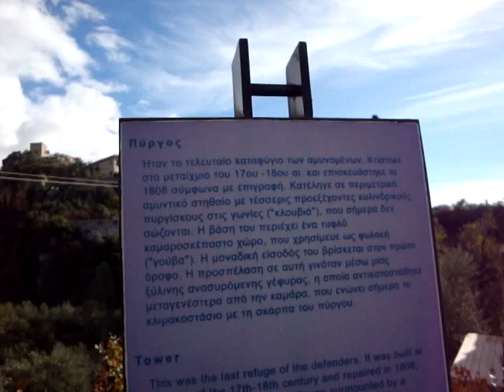ΠΥΡΓΟΣ ΤΡΟΥΠΑΚΗ ΜΟΥΡΤΖΙΝΟΥ - ΑΓΙΟΣ ΣΠΥΡΙΔΩΝΑΣ - ΠΑΛΙΑ ΚΑΡΔΑΜΥΛΗ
Ο Πύργος του Τρουπάκη Μούρτζινου χτίστηκε το 1807, και αποτελείται από ένα σύμπλεγμα κτισμάτων, μέσα στο οποίο περικλείεται και ο πολύ παλαιότερος ναός του Αγίου Σπυρίδωνα. Στις 6 Γενάρη 1821 ήρθε από τη Ζάκυνθο ο Κολοκοτρώνης και φιλοξενήθηκε εδώ σε αυτόν τον πύργο κάπου δυόμιση μήνες, ώσπου μαζί με τους αγωνιστές της Ανδρούβιστας και τους άλλους αρχηγούς έγινε η εξόρμηση και ξεκίνησαν για την κατάκτηση της Καλαμάτας. Στου Μούρτζινου το κάστρο, μας υποδέχεται η μισογκρεμισμένη τοξωτή πύλη. Στο άνοιγμά της ο ναός του Αγίου Σπυρίδωνα, με δανεικό από αρχαία κτίσματα υλικό, με δικέφαλο αετό και ένα τετραώροφο καμπαναριό κορυφωτό ("ξυμητό", όπως το καλούν στη Μάνη).

Στο κάστρο του Μούρτζινου, θα βρείτε τα εξής αξιοθέατα:

Ο Ναός του Αγίου Σπυρίδωνα (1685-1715).
Οικογενειακή εκκλησία των Τρουπάκηδων-Μούρτζινων, έργο που επιδεικνύει την ισχύ και την οικονομική ευρωστία της οικογένειας. Ανήκει στον διαδεδομένο για την περιοχή και την εποχή τύπο της μονόκλιτης βασιλικής με τρόυλο, με επιδράσεις στην αρχιτεκτονική του, τόσο από τη δύση (οξύκορφα τόξα, στρογγυλοί φεγγίτες, πυργοειδές καμπαναριό) όσο και από το βυζαντινό παρελθόν (οκταγωνικός τρούλος, ανάγλυφοι δικέφαλοι αετοί).

Πυργόσπιτο (ο οντάς)
Η αρχική του φάση ανάγεται στη Β´ Ενετοκρατία, ενώ σημαντική επισκευή υπέστη στις αρχές του 19ου αιώνα. Πρόκειται για τριώροφο κτίριο με τους βοηθητικούς χώρους-στάβλο, αποθήκη-στο ισόγειο και τους χώρους κατοικίας στους ορόφους. Η αρχιτεκτονική του υπογραμμίζει τον αμυντικό χαρακτήρα του.

Πύργος
Ήταν το τελευταίο καταφύγιο των αμυνομένων. Κτίστηκε στο μεταίχμιο του 17ου-18ου αιώνα και επισκευάστηκε το 1808 σύμφωνα με επιγραφή. Κατέληγε σε περιμετρικό αμυντικό στηθαίο με τέσσερις προεξέχοντες κυλινδρικούς πυργίσκους στις γωνίες ("κλουβιά"), που σήμερα δεν σώζονται. Η βάση του περιέχει ένα τυφλό καμαροσκέπαστο χώρο, που χρησίμευε ως φυλακή ("γούβα"). Η μοναδική είσοδος του βρίσκεται στον πρώτο όροφο. Η προσπέλαση σε αυτή γινόταν μέσω μιας ξύλινης ανασυρόμενης γέφυρας, η οποία αντικαταστάθηκε μεταγενέστερα από την καμάρα, που ενώνει σήμερα το κλιμακοστάσιο με την σκάρπα του πύργου.

Σιδηρουργείο
Η αποκάλυψη καμινιού σιδηρουργού, πέτρινου πάγκου και βλημάτων κανονιού στο ισόγειο του διόρωφου κτιρίου, ταυτίζουν το χώρο με σιδηρουργείο, το μοναδικό που έχει εντοπιστεί στη Μάνη.

Στέρνα
Στο ισόγειο του διώροφου κτίσματος βρίσκεται το στόμιο υπόγειας στέρνας που εξασφάλιζε την ύδρευση των κατοίκων του συγκροτήματος. Στη νοτιοδυτική της γωνία σώζεται τμήμα σωλήνωσης που οδηγούσε στο εσωτερικό της τα νερά της βροχής.